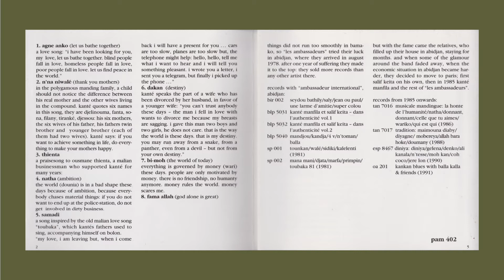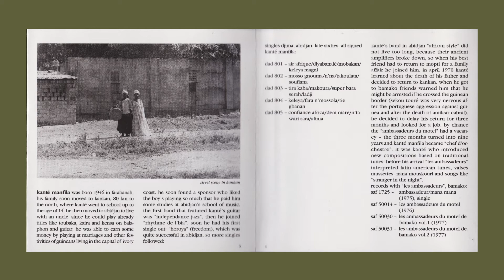kanté manfila - bi moh traditional music from guinea , west africa kora balafon djessou mory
published by popular african music

all titles written and arranged by kanté manfila

musicans:
kanté manfila, lead vocal,
guitars djessou mory kanté,
guitars papa diabaté,
kora ibrahima soumano,
balafon backing vocals: fanta diabaté
oumou diabaté, sona diabaté

recorded at studio du bélier, grigny,
by stephane garnier
mixed by stephane garnier, kanté manfila and günter gretz